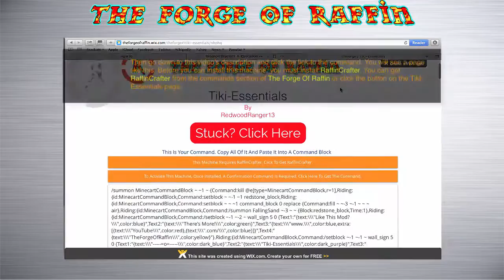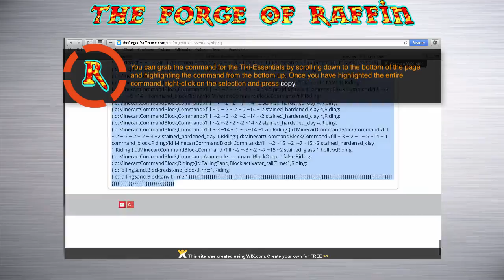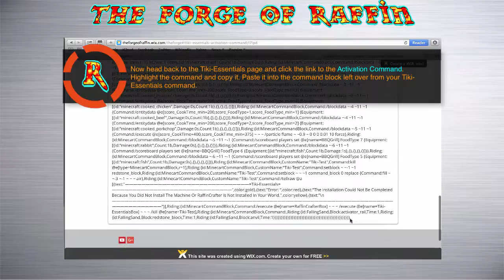Minecraft: | BBQs And Celling Fans With Only One Command! - Tiki Essentials | No Mods! (Vanilla)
Minecraft: | BBQs, Celling Fans With Only One Command! - Tiki Essentials | No Mods! (Vanilla)

Only One Command is the idea of compressing lots of commands into just one. The prepose of using just one command block is that command machines be easily installed. Although Only One Command has been promoted mostly by Logdotzip, TheRedEngineer, IJAMinecraft and Mr.Garretto, smaller creators like myself have had a hand at it as well. Only One Command is very hard to master, as you must understand all of the commands you wish to combine into one. You must be very patient with Only One Command as well, as it can take hundreds of hours to complete a machine.

Minecraft is the game of placing and destroying blocks. In Minecraft, if you can mine your way into the ground, many ores and riches await you. Minecraft ores can be used to make tools and weapons which will come in handy when defending yourself from a hoard of horrible monsters. Minecraft is most defiantly my favorite game, and I would highly suggest you play it. All Minecraft footage in this video is the sole property of Mojang AB. It is used under the license described on the Mojang website. Neither is this video endorsed or supported by Mojang in any way.

With Celing Fans, Tiki-Torches, Trellises and a fully-functional BBQ, Tiki-Essentials is a great adition to any world. Just don't leave your food on the BBQ too long, or you'll have a rather black suprise waiting for you!

|Requirements|
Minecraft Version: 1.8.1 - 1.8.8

Minecraft Servers: Vanilla Only.

RaffinCrafter Required.

Activation Command Required.

BBQ Not Recomended On Laptop Computers With Less Then 16G Of Ram.

Minecraft Must be Running On At Least 3G Of Ram For All Tiki-Items.

=|Solutions|=
Problem: Can't click the buttons?
Solution: Change YouTube to desktop mode.

Main Music: Visoc - "The Oceans's Edge" [Epic Vibes Release]

Backup Music: Tom Leevis - "Pride"
Follow Tom Leevis: